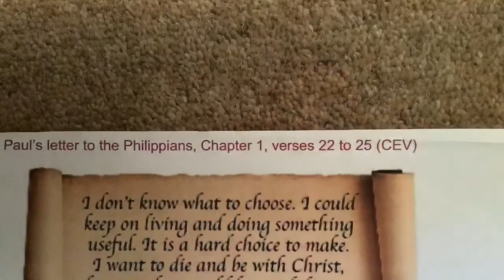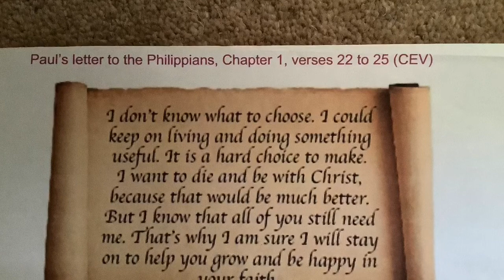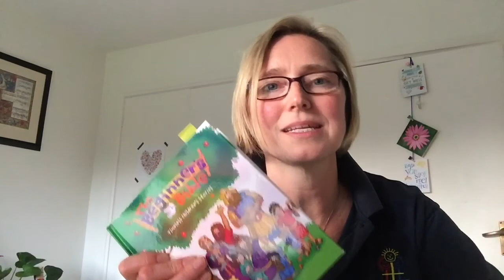200920 Sunday Club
Sunday Club is led by Edda today - we'll think about overcoming obstacles and have fun with an obstacle course!